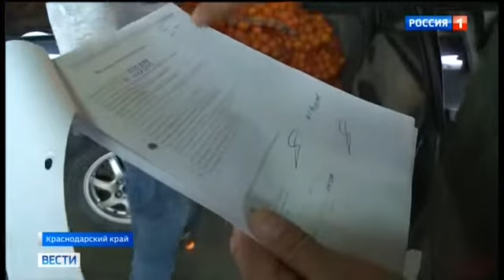Переход с "России 1" на ГТРК "Чита" (30.11.2017)